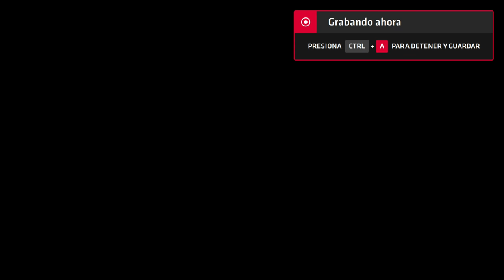Neptune777 Forza MAX Next Layer 2020 09 07 38